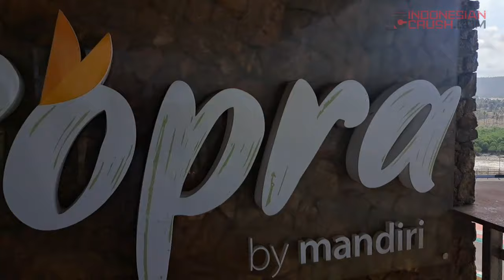JELAJAH MANDALIKA III - BEGINILAH KONDISI FASILITAS TRIBUN TERMEWAH MANDALIKA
Review kemewahan fasilitas Tribun seharga 25 Juta.

Tribun dengan posisi tertinggi dan dengan harga tiket tertinggi dengan pemandangan tak terbatas.